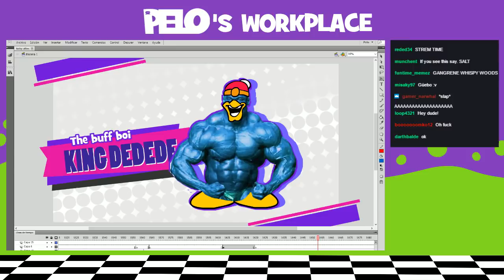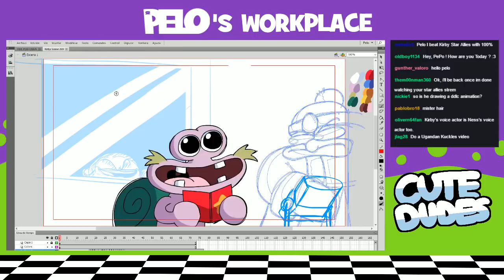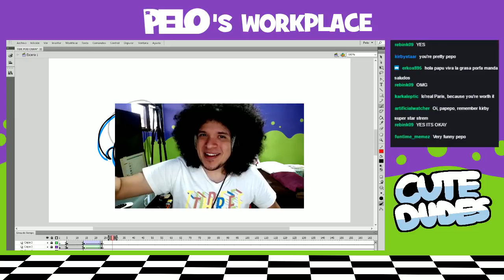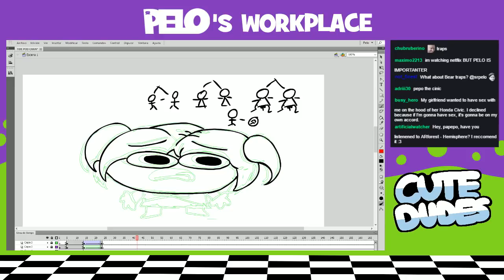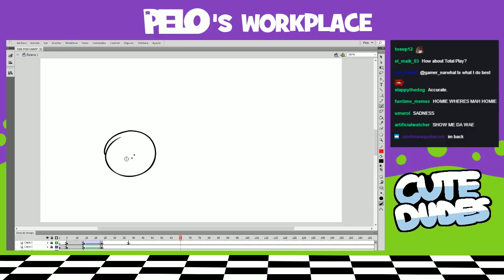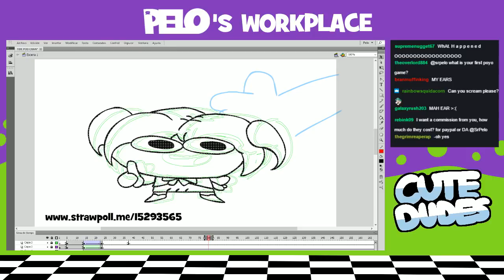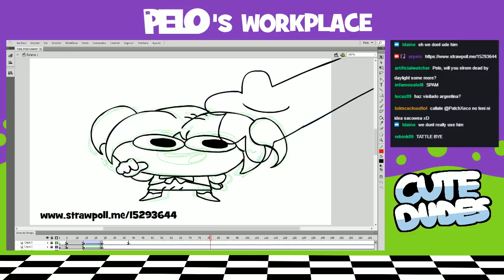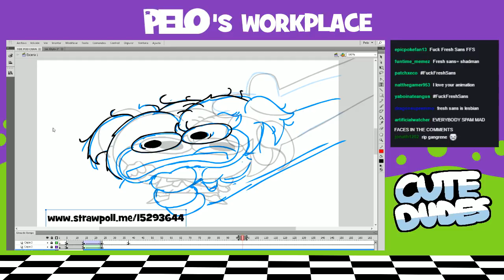Pelo's Workplace - Cute Dudes - Don't eat me